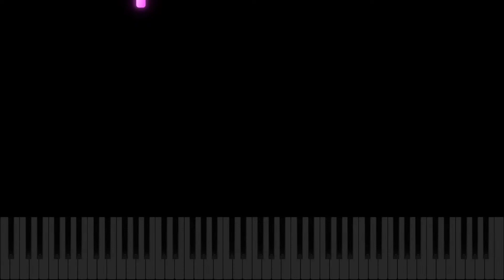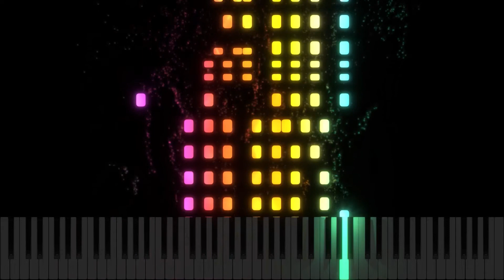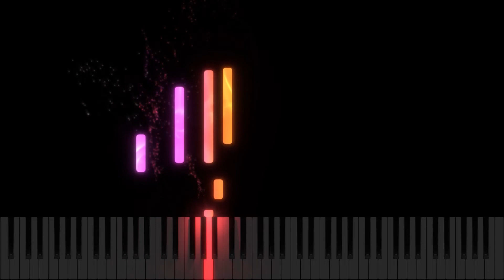House Of The Rising Sun - The Animals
Remade with higher quality piano, you know the drill.